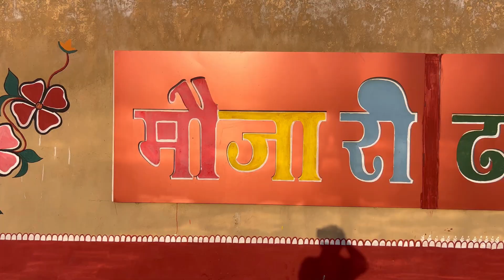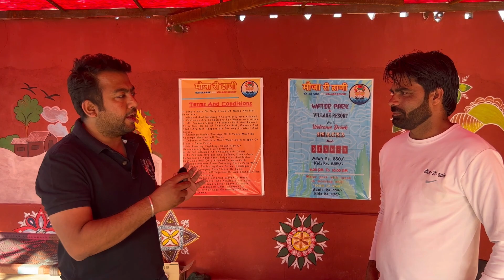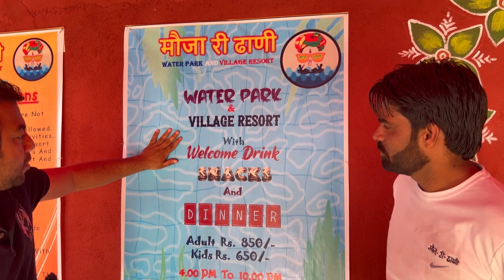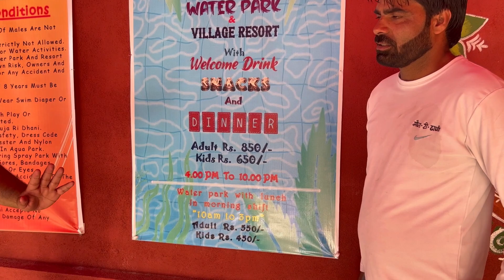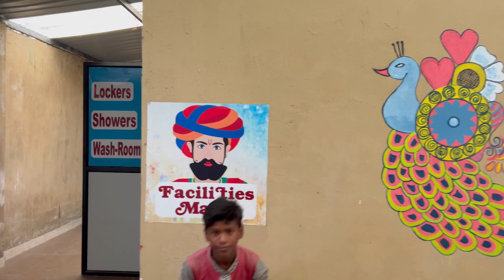Mouja Ri Dhani (Water Park and Village Resort) | Mouja Ri Dhani Jaipur | मौजा री ढाणी जयपुर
Chokhi Dhani Jaipur, चोखी ढाणी जयपुर

In this video we are covering one of a newly opened village resort in Jaipur which is called as Mouja Ri Dhani Jaipur. In this video we have covered:-

1. Mouja Ri Dhani Water park & Resort Timings
2. Mouja Ri Dhani Water park & Resort Ticket Price
3. Mouja Ri Dhani Water park & Resort Location
4. Mouja Ri Dhani Water park & Resort Activities
5. Village Resort In jaipur

This is one of the best village resort along with a water park which is way too unique and hopefully you all will love this too.